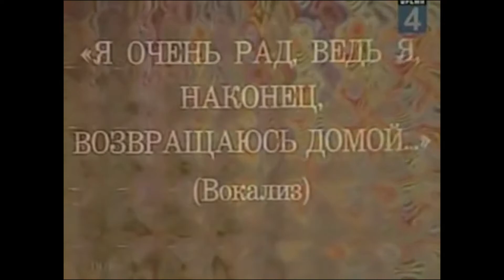if I touch the ground, this video ends... Minecraft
if I touch the ground, this video ends... Minecraft. It was absolutely insane.

The Funniest Minecraft Video Ever to make it even funnier & hilarious! It is lots of fun and laughs :)

Not Minecraft, But Water Rises or Minecraft, But Lava Rises, or any other but challenge like that. This is a speed run / speed runner of Minecraft against a killer / assassin but it is me and my good friends playing the NEW FUNNIEST THE MINECRAFT VIDEO EVER!!